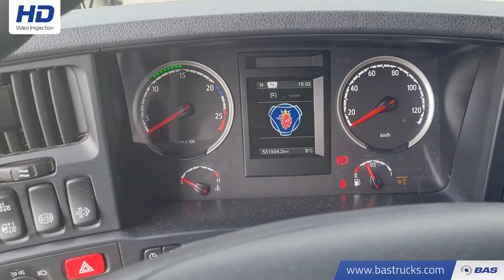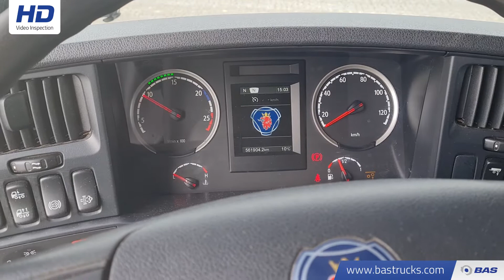70145728 Scania R